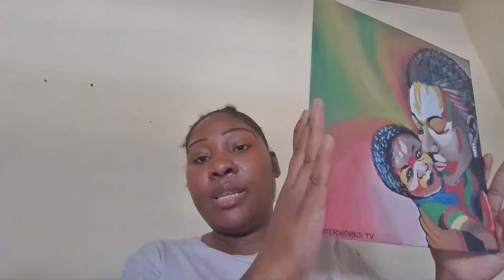SALE ALERT ! Houses and Land for Dirt cheap prices in Jamaica. Low budget Housing. Sale and Rent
Welcome to our YouTube video featuring stunning houses for sale or rent in the beautiful island of Jamaica! If you are in search of your dream home or a temporary retreat, this video will showcase the finest properties available in Jamaica's real estate market. property viewers

Scotia Bank
New Kingston Branch
Name Oneil Adams

7964463

Discover a wide range of options, from affordable houses that fit dirt cheap budget to  that offer the pinnacle of tropical living. Whether you're looking for a cozy cottage, a beachfront paradise, or a modern apartment in the heart of the city, Jamaica has it all.

Join us on a virtual tour as we explore the vibrant neighborhoods, picturesque landscapes, and unique features of each property. From the bustling streets of Kingston to the pristine beaches of Montego Bay, we'll guide you through the most sought-after locations in Jamaica.

Our video highlights the architecture, interior design, amenities, and surrounding environments of these houses, giving you a comprehensive understanding of what makes each property special. Whether you're considering a permanent move, an investment opportunity, or simply a vacation rental, we've got the perfect options for you.

Don't miss this chance to see the best Jamaican real estate offerings. Start your house hunting journey now and imagine yourself living in paradise. Explore the possibilities of owning or renting a house in Jamaica and turn your dreams into reality.

Houses and more selling and renting at unbelievable prices

1. "Stunning Jamaican Homes for Sale or Rent - Your Dream Island Retreat!"
2. "Discover Affordable and Luxurious Houses for Sale or Rent in Jamaica"
3. "Jamaica's Hottest Real Estate: Houses for Sale or Rent - Don't Miss Out!"
4. "Exploring Jamaica's Spectacular Properties for Sale or Rent - A Tropical Paradise"
5. "Unveiling Hidden Gems: Houses for Sale or Rent in Jamaica - Your Next Home Awaits!"
6. "Jamaica Real Estate Tour: Amazing Houses for Sale or Rent - Experience Island Living"
7. "Living the Jamaican Dream: Houses for Sale or Rent - Find Your Slice of Paradise"
8. "Jamaica's Best-Kept Secrets: Beautiful Houses for Sale or Rent - Live Life in Style"
9. "Exclusive House Hunting in Jamaica: Find Your Perfect Home for Sale or Rent"
10. "Jamaica's Real Estate Boom: Touring Houses for Sale or Rent - Hot Property